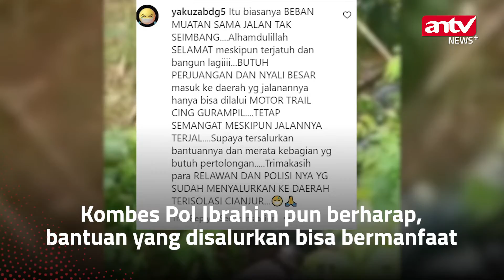Salurkan Bantuan, Tim Trail Polda Jabar Terjun Ke Parit | ANTV NEWS+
ANTV NEWS+ - Momen tim Trail Polda Jabar terjatuh ke parit saat salurkan bantuan
gempa jadi sorotan Warganet.
(VDVC-WES)